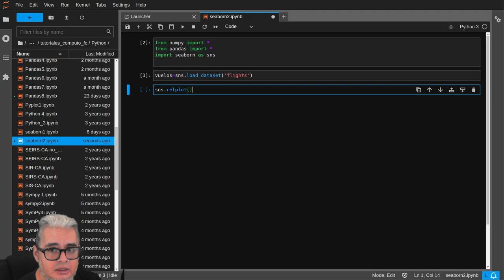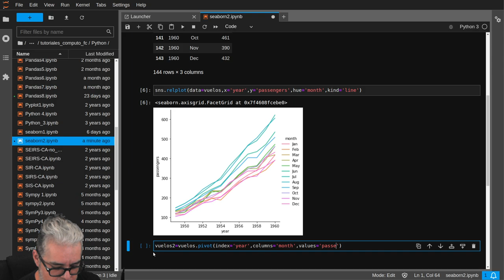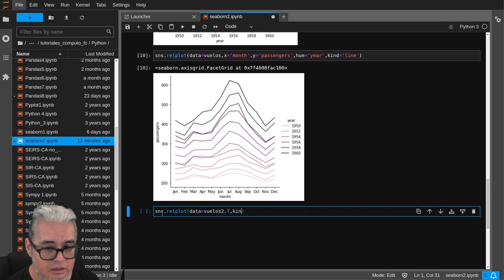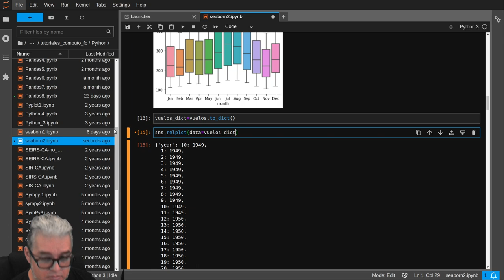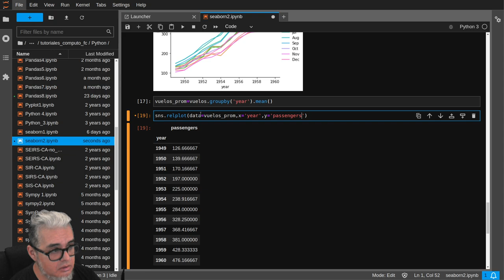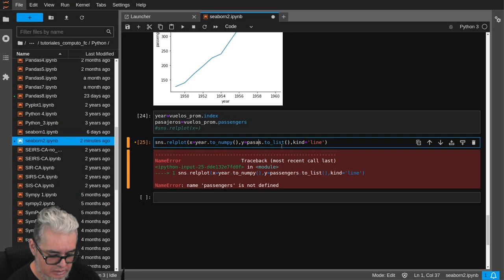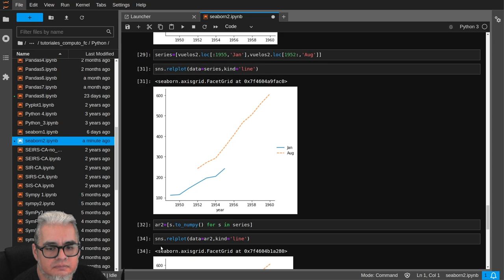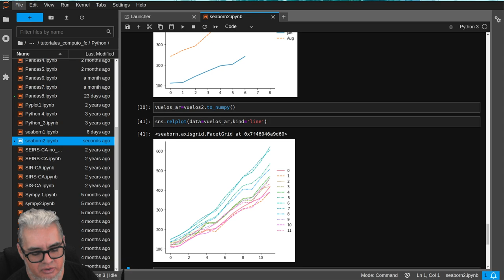Visualización de datos con Seaborn 2. Estructuras de datos y relplot